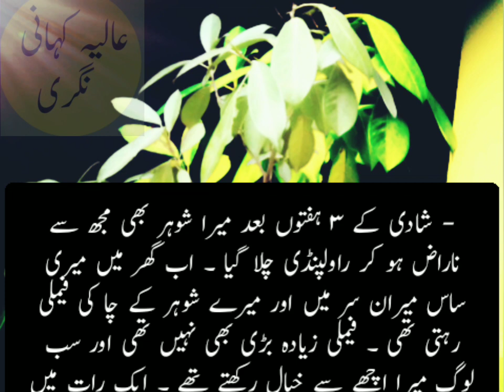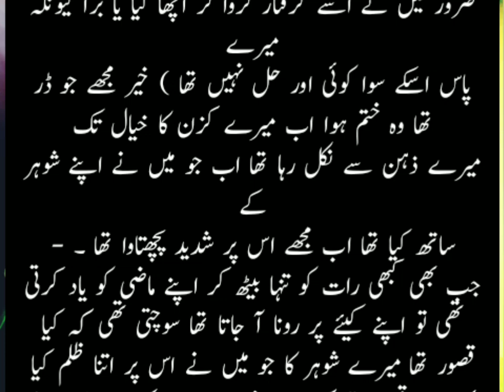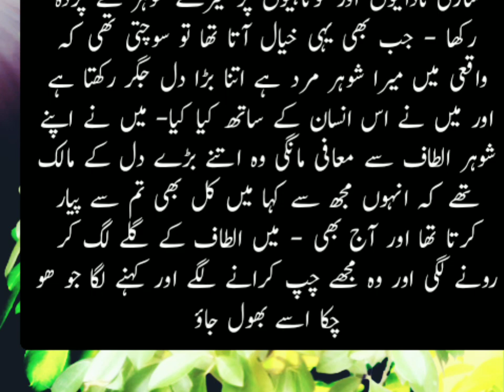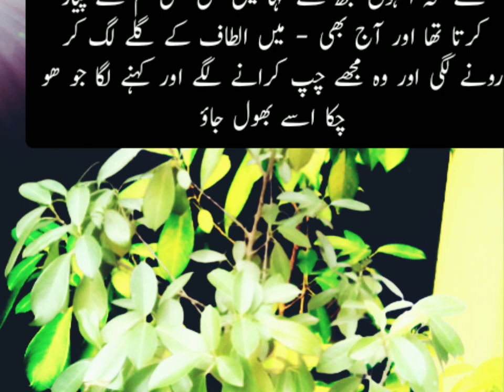Mamu ke Betey Ne Chatt || Sabaq Amoz || An Emotional Heart Touching Stories|| Epi-4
Malomati Stories
Urdu kahani Novel
Kahani Hub

village kahani
pyaara Uradu novel
Urdu Kiran novel bazar
Urdu Kahani Kiran novel
Urdu Kahani Kiran
Urdu Kiran novel
Urdu Village kahani novel
Kahani kiran novel
URDU NOVELS
urdu afsaanay
hindi afsaanay
Urdu afsana
hindi afsana
khawateen digest
shuwa digest
kiren digest
Kiran novel Madhu Bala
Suspence Digest
Kiran Novel
raz ki baten
ilmi adab
motivational speaker
inspirational speaker
family story
cheating stories
hindi kahaniyan
Saudi ArKahaniab ki Kahani
Dhokay ki